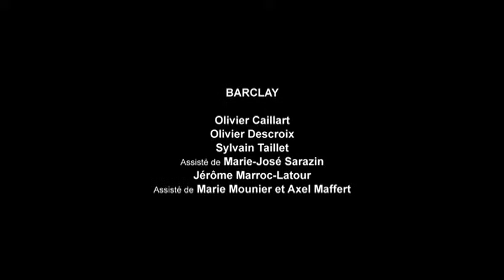Katerine - Des Bisoux